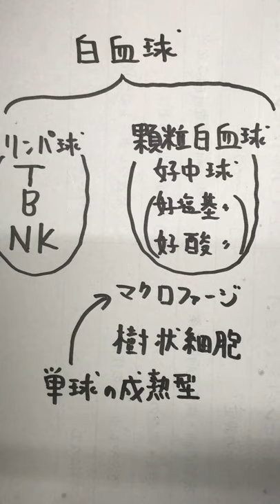高校生物基礎しゃべるノート 白血球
高校生物基礎しゃべる用語集　白血球・リンパ球・顆粒白血球・マクロファージ・樹状細胞
覚え方「アルファベットが名前につくのがリンパ球」
語呂「好調だったのにジュウジュウ真っ黒、ショック（好中球、樹状細胞、マクロファージ、食細胞）」
●マクロファージを大食い細胞だね、と言っているが、マクロファージの別名、大食細胞は正確には「だいしょくさいぼう」と読む。大きな食細胞という意味である。

問題：以下からリンパ球をすべて選べ。
①B細胞　②T細胞　③NK細胞　④好中球　⑤樹状細胞　⑥マクロファージ
答え：①②③